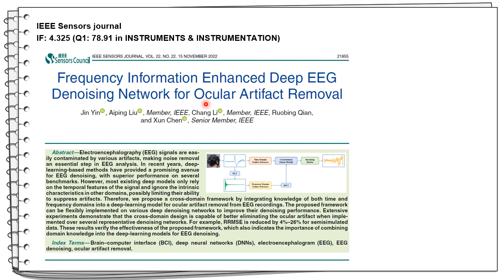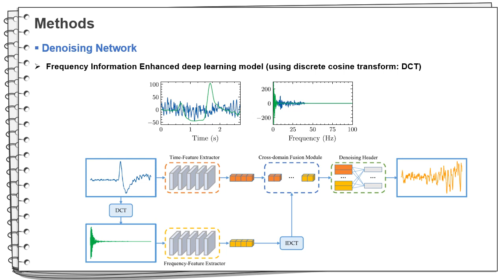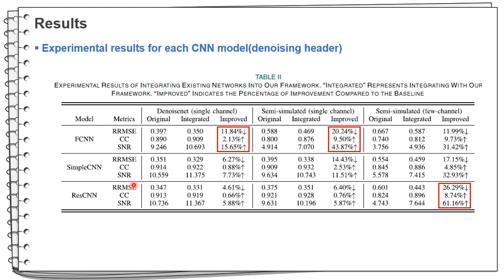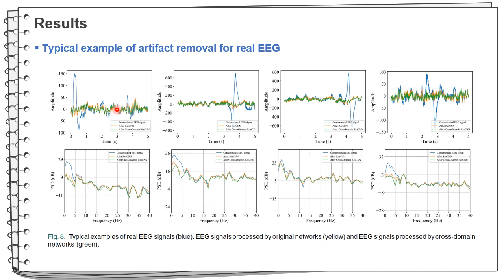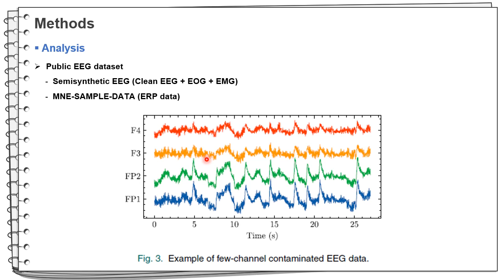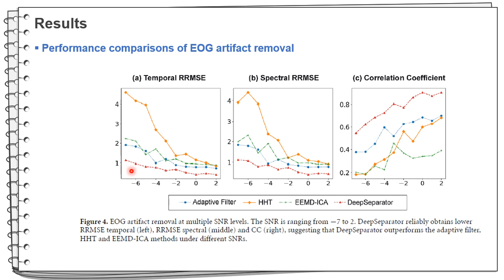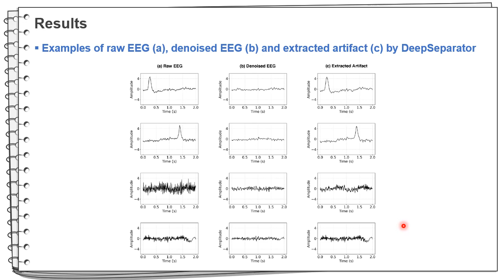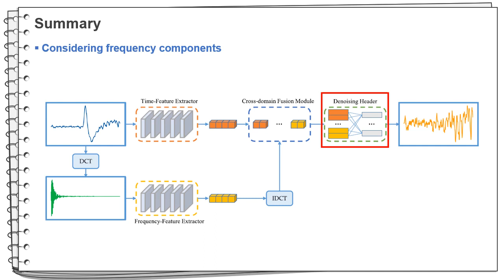[저널미팅] EEG Artifacts Removal Using Deep Learning Methods II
본 영상은 고려대학교 지능형 신경공학 연구실(ineuro.korea.ac.kr)의 저널 미팅을 위해 촬영한 것입니다.
발표 논문 상세 정보는 다음과 같습니다. (발표자: 이형탁)

IEEE Sensors Journal
 (IF: 4.325, Q1: 78.91 in INSTRUMENTS & INSTRUMENTATION)

Journal: Journal of Neural Engineering
 (IF: 5.043, Q2: 67.86 in ENGINEERING, BIOMEDICAL)